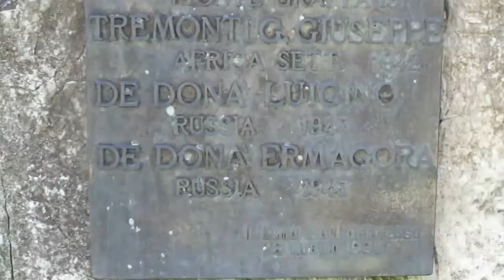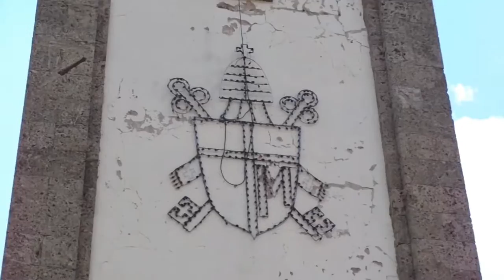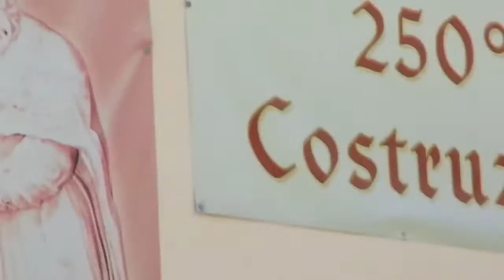Lorenzago Di Cadore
(Non state a Cancellare da qui in poi)